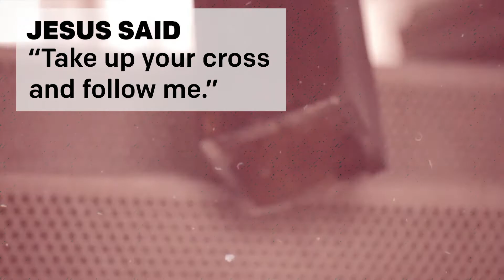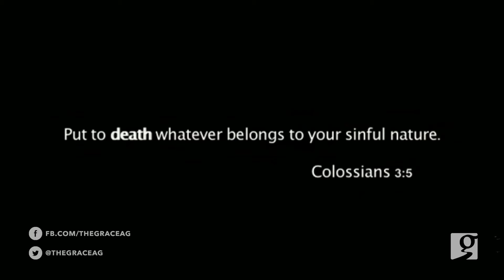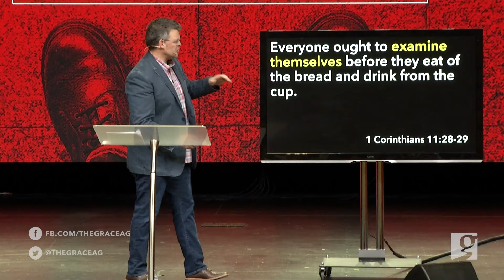Crosswalk: Part 5 - The Cross and Sin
Greenwood, Indiana

Speaker:  Pastor Wayne Murray
Series:  Crosswalk
Sermon:  Part 5 - The Cross and Sin